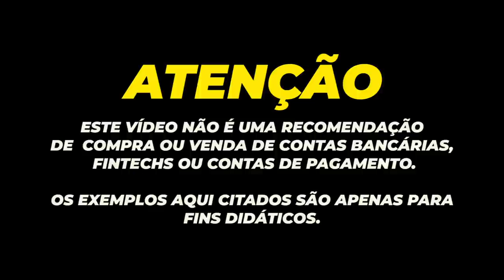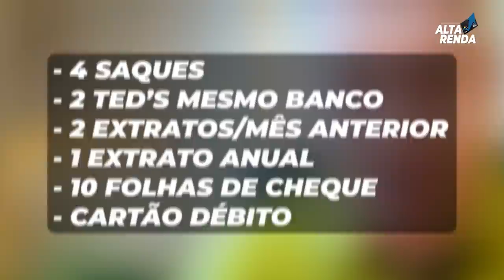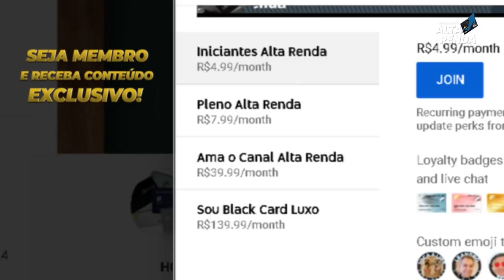💳CUIDAR DA SUA CONTA BANCÁRIA E SABER GANHAR DINHEIRO NA SUA VIDA FINANCEIRA, AS MELHORES DICAS AQUI